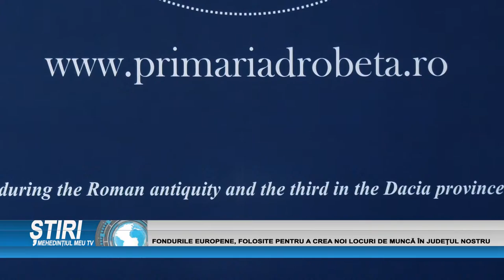FONDURILE EUROPENE, FOLOSITE PENTRU A CREA NOI LOCURI DE MUNCĂ ÎN JUDEȚUL NOSTRU